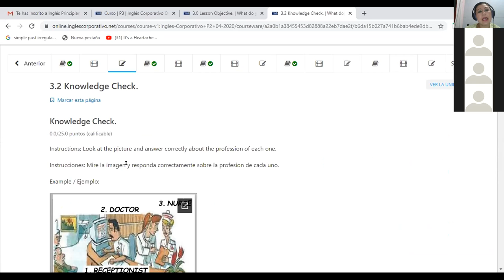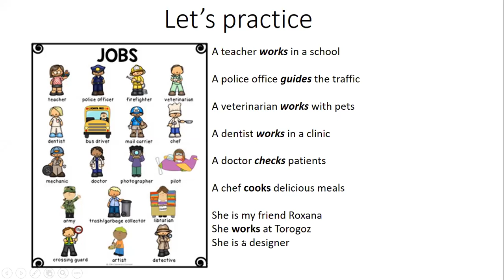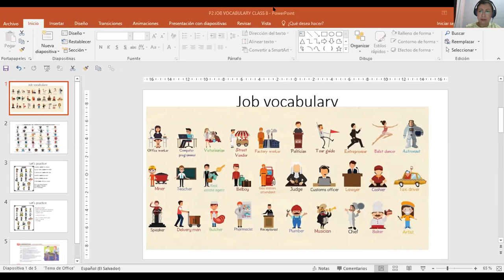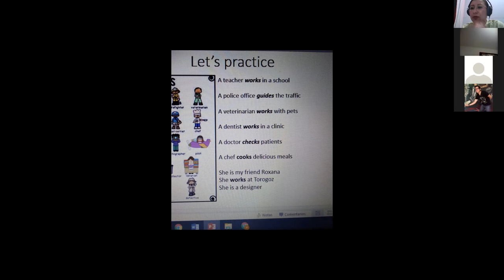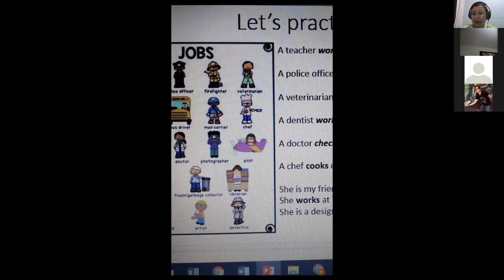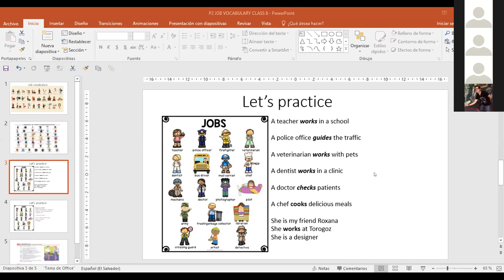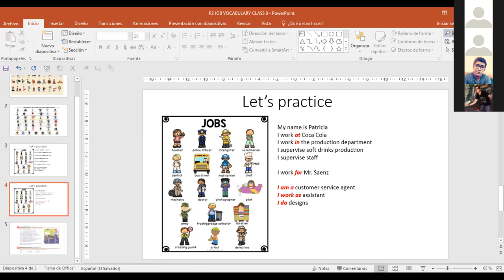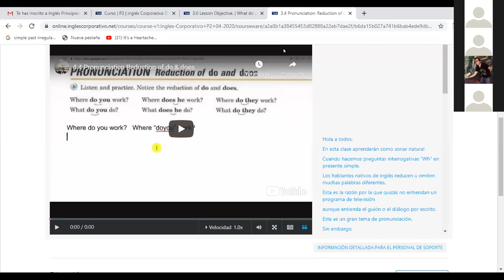Ingles Corporativo-P2-01-8-9PM JOBS AND OCCUPATIONS VOCABULARY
Participants learn vocabulary related to jobs and occupations. They practice their own jobs and occupations in a coversation with partners.